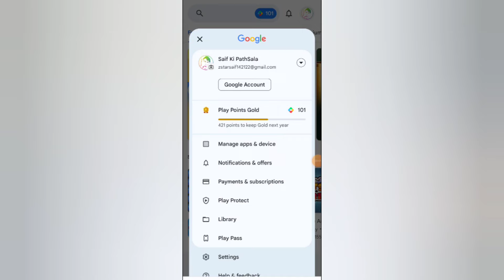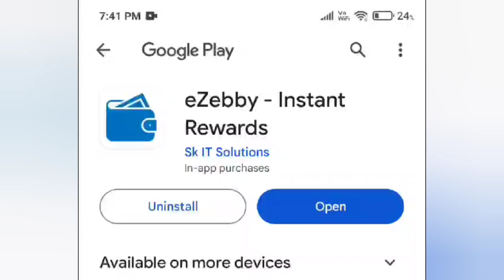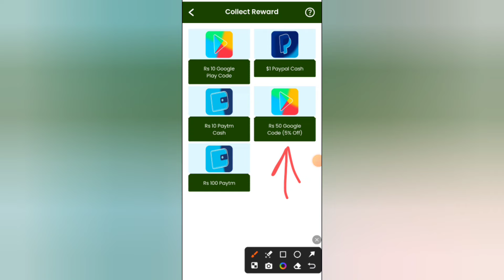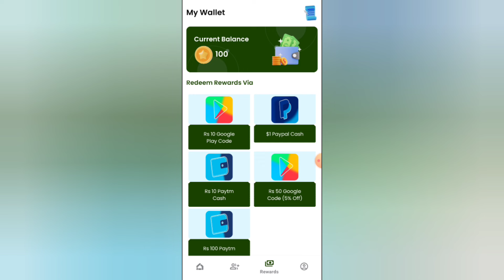Playstore Free 1000 UC Successfully ✅ 100% Working Trick | Bgmi Free UC | Free UC Earn App Bgmi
how to earn uc from app
bgmi uc trick play store

instant top up bgmi
how to play unlimited time in bgmi
how to get uc from play store
bgmi royal pass play store
uc spin in bgmi
how to get uc in low price
how to redeem uc in bgmi
earn uc app real or fake
real uc app bgmi
how to earn uc in bgmi by playing games
bgmi daily uc app
how to get uc in pubg mobile
free uc bgmi trick
free uc bgmi app
free uc bgmi apk
best app for free uc in bgmi
how to add free uc in bgmi
how to buy free uc in bgmi
how to collect free uc in bgmi
how to get free uc in bgmi redeem code
bgmi free uc earn
bgmi free uc play store
free uc play store redeem code